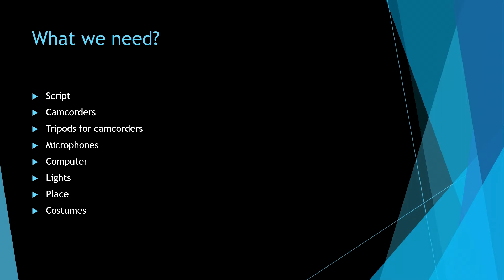My film - ANJ 2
Šiestaci pokračujú v prezentovaní úžasných námetov na svoje vlastné filmy.
Anglický jazyk, Tímea Faltinová